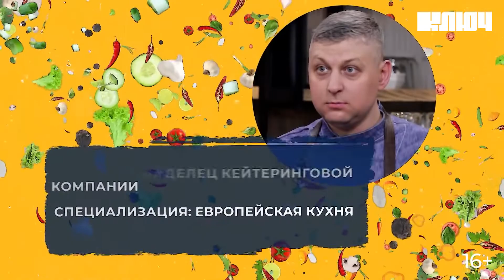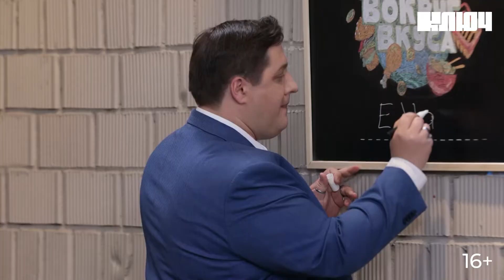ЧТО ЕДЯТ В ГРЕЦИИ? Рецепты Балканского полуострова в битве шеф-поваров | Вокруг Вкуса. Греция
Что едят в Греции? Смотри в новом выпуске шоу Вокруг Вкуса на телеканале Ключ. Два шеф-повара соревнуются в приготовлении блюд греческой кухни в гостях у ведущего Романа Попова. Какое блюдо победит: мусака или юветси? Решат гости из зрительного зала и приглашённые в студию греки.

00:00 Интро
01:20 Роман Попов про Грецию
01:55 Шеф-повара выбирают продукты
05:59 Какие продукты едят в Греции
08:07 Готовим блюда греческой кухни
19:27 Танцуем сиртаки
20:44 Советы от поваров
31:28 Пробуем получившиеся блюда
37:07 Кто победил?